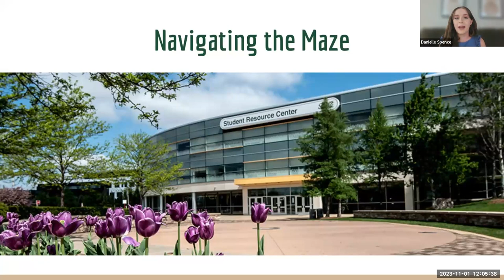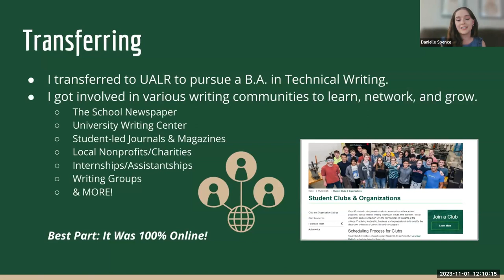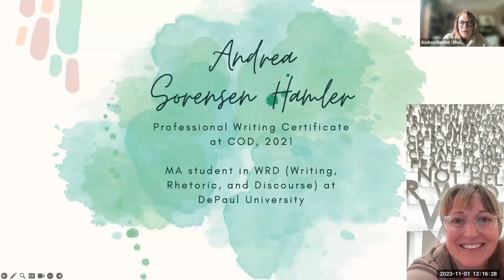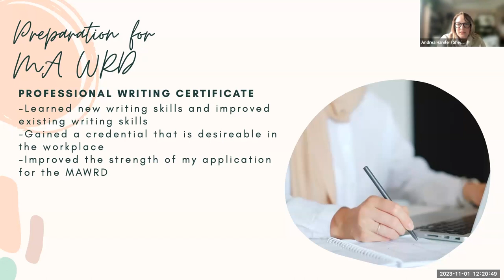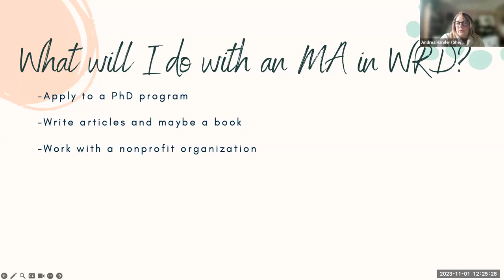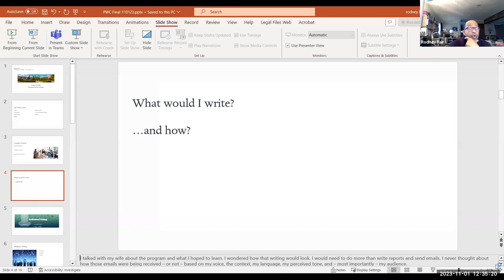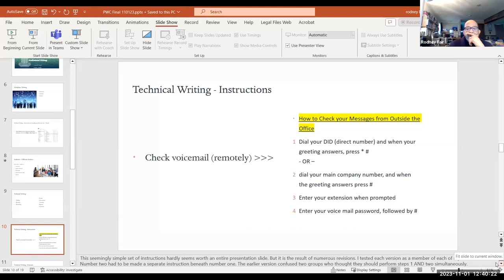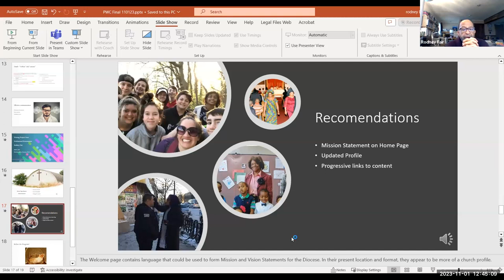Professional Writing Lecture Series: Alumni Panel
Writing Professionally is a lecture series designed for students to learn about the kinds and importance of writing in various professions. Each semester, Writing Professionally centers on a theme. Professional writers, academics, and professionals who write are invited to speak on that theme.

Alumni Panelists share their experiences writing in their profession, such as:
- How they entered into their profession
- What kinds of texts they design, assemble, and circulate
- What they wish they would have known about writing in their profession as a college student.